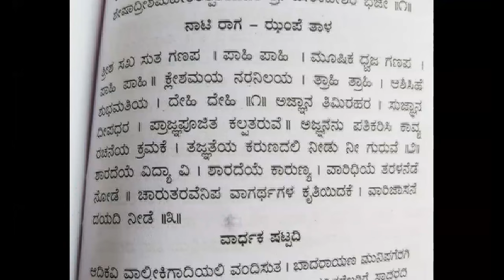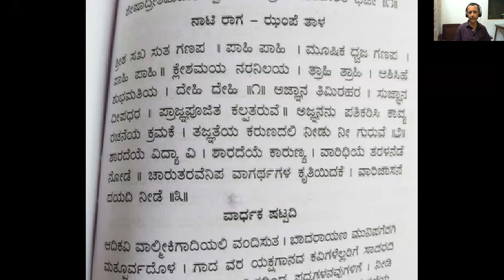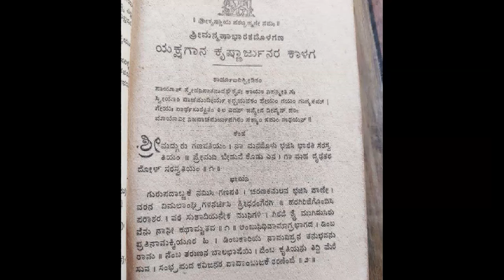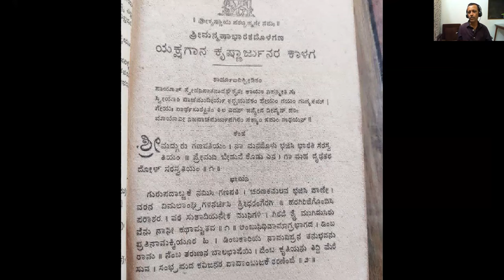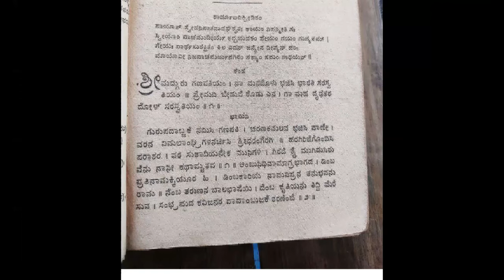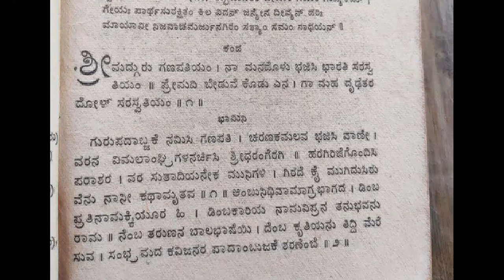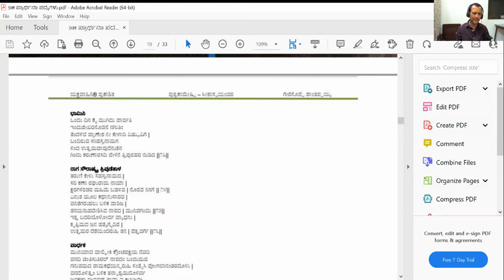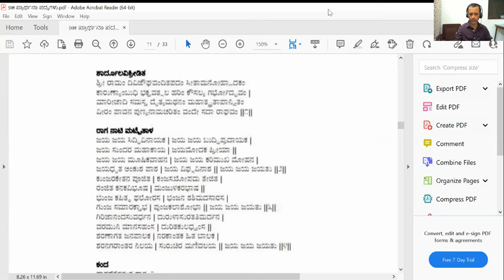ಯಕ್ಷಗಾನ ಪ್ರಾರ್ಥನಾ ಪದ್ಯ ಗಾಯನ ಅವಲೋಕನ 3 I Prarthana padya avalokana I Yakshagaana Vaachikadyayana 3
📖ಯಕ್ಷಗಾನ ವಾಚಿಕಾಧ್ಯಯನ -ಯಕ್ಷಗಾನ ಪ್ರಸಂಗ ಗಾನಧ್ಯಾನ
*ಪ್ರಾರ್ಥನಾ ಪದ್ಯ ಗಾಯನ ಅವಲೋಕನ*
Time:ಪ್ರತೀ ಗುರುವಾರ,  07:00 PM India
ಗುರು ಶ್ರೀ ಅನಂತ ಪದ್ಮನಾಭ ಫಾಟಕ್, ಪುಣೆ  ಹಾಗು ಗುರು ಶ್ರೀ ಅಮೃತದೇವಕಟ್ಟಿನಕೆರೆ, ಬೆಂಗಳೂರು    ಅವರ ಮಾರ್ಗದರ್ಶನದಲ್ಲಿ
ದಿನಾಂಕ ಜುಲೈ-6 ರ ವೀಡಿಯೊ ಮುದ್ರಿಕೆ